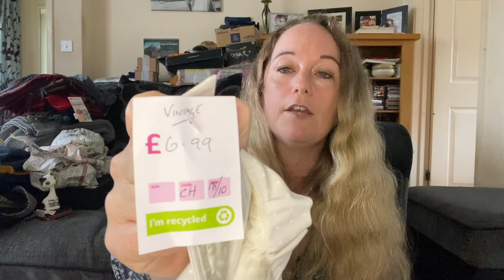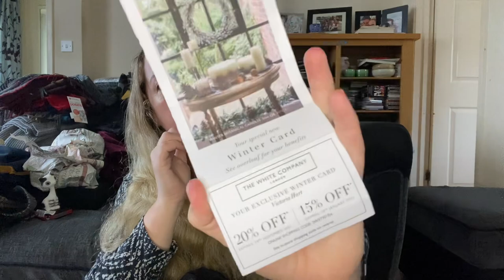My clothing mojo is back!!!!